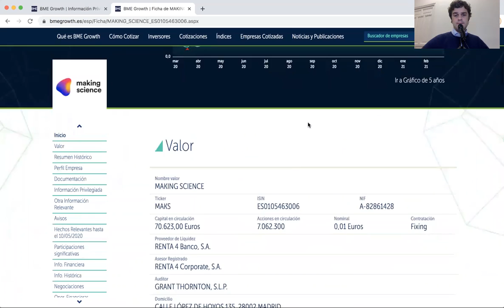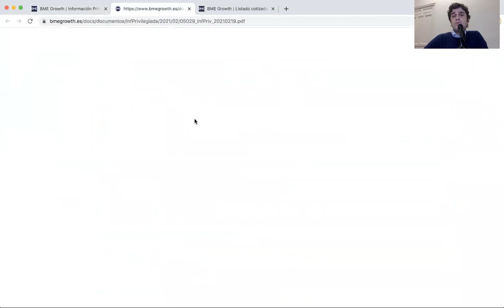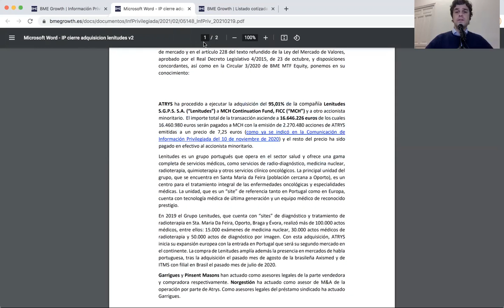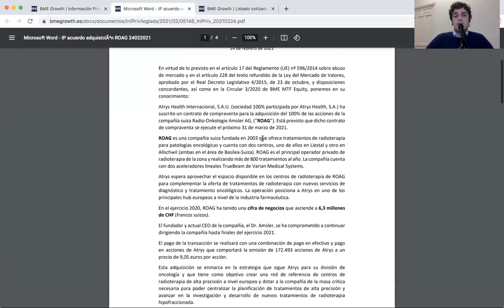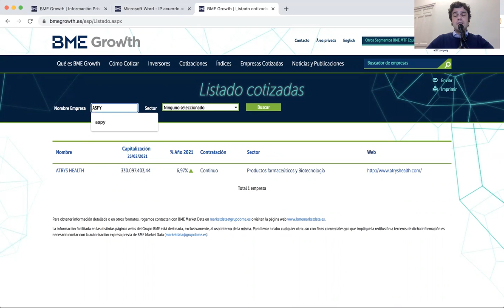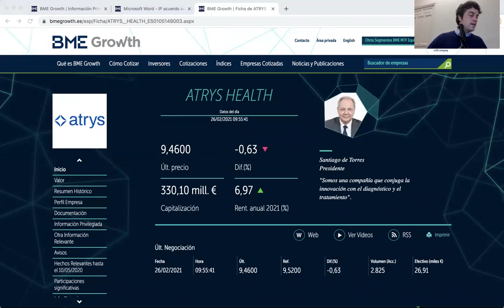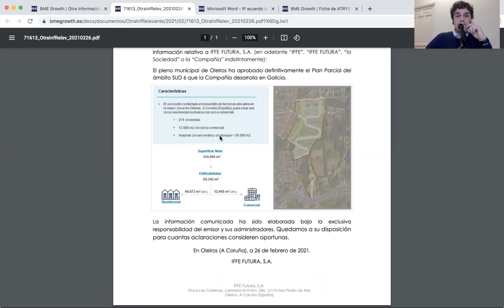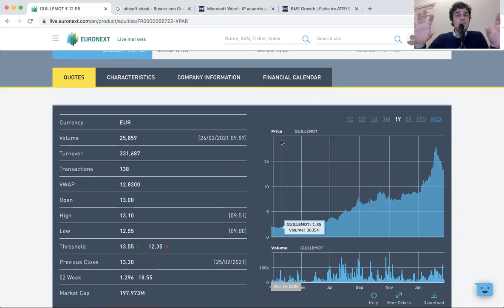MICROCAPS 📈 FLASH News - 26 febrero 2021 - Parte 1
Toca hacer un flash news comentando muy rápidamente algunas de las noticias más destacadas de los últimos días.
En esta ocasión hablo de:
· IFFE Futura
· NETEX
· FACEPHI
· ATRYS
· GUILLEMOT
Me quedé sin batería y tuvo que terminar el Flash News en otro vídeo. Pincha en el siguiente enlace para verlo: